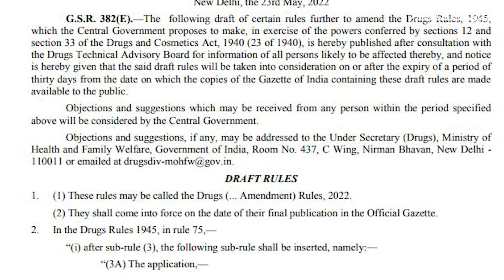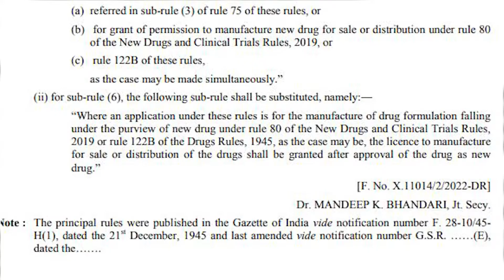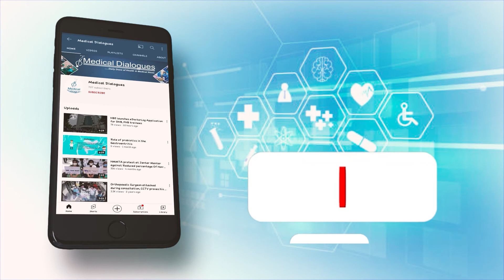Govt to Allow Parallel Submission of Marketing And Manufacturing Approvals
Through a recent Gazette Notification, the Ministry of Health and Family Welfare (MoHFW) has issued a draft of certain rule to amend the Drug Rules 1945 allowing parallel submission of application for grant of renewal of manufacturing and sales license serum, hormones, vaccines ,toxins.